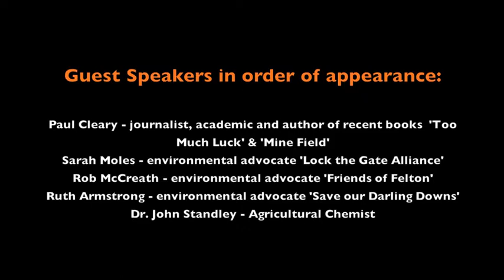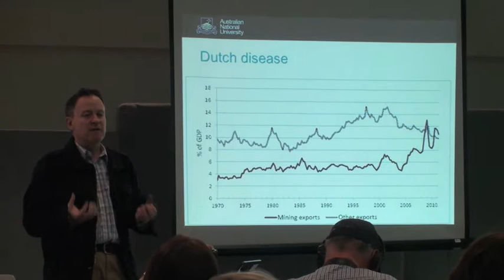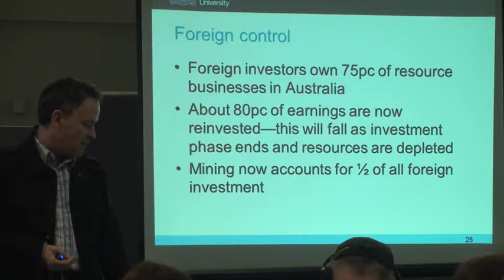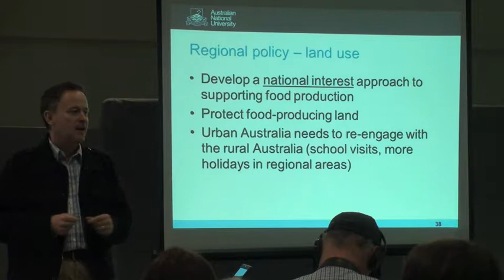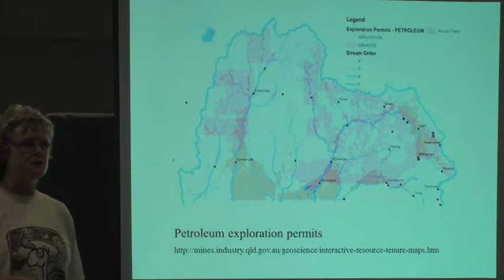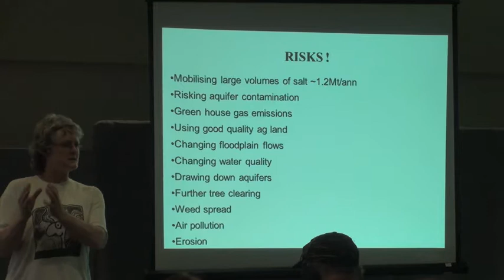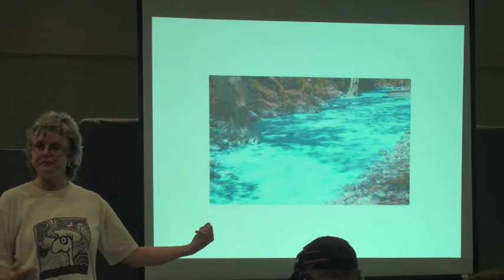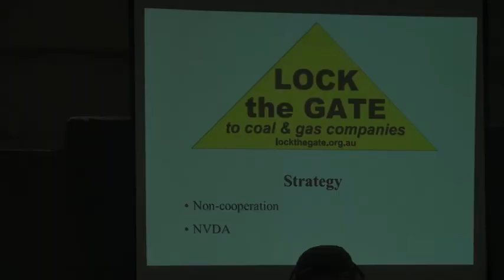Digging up the Farm (2012) Presentations 1 and 2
HOPE video recorded this important recent public forum which debated the dangers posed to the region's farmers, food security, overall economy and population physical and mental health.

The film of the event:  "Digging Up the Farm" is in several parts and is available on this Channel and also on Vimeo at HOPE environment films.This is section of the film has 2 presentations, firstly by Paul Cleary economist, academic and author and then Sarah Moles, a representative of the Lock the Gate Alliance advocacy group

Overall the film records the 5 concise and comprehensive presentations made by the panel of guest speakers attending. The keynote talk was given by Paul Cleary: economist, academic and the author of 2 recent books dealing with the impacts of the mining boom, both nationally and locally, here on the Darling Downs. His book titles are "Too Much Luck" and "Minefield."

The rest of the guest speaker panel included a mixture of local farm, environmental and scientific advocates who all argued persuasively for a more precautionary, community sensitive and environmentally credible approach to fossil fuel mining in this region. The presentations give an important background briefing on the key areas of regional concern regarding mining impacts, and also give advice on how individual members of the community can take action to make a difference on these problems.

The full list of these speakers and their area of interest is given in the introductory sections of the film and on the accompanying event flier for the day "Digging up the Farm" available on the HOPE Website details of which appear elsewhere on this Channel site.

The last part of the film is, in fact, simply an audio extract of the Question and Answer session that followed the panel presentations -- and which raised a number of further crucial issues connected to mining impacts. An outline of this commentary is listed on the relevant video segment entitled 'audio.'